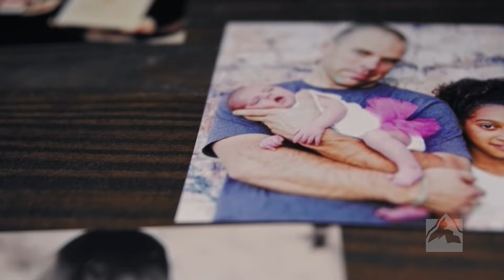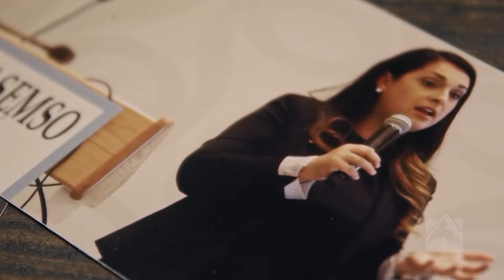Dreams greater than you imagine | Miguel De La Mora message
Yes, God’s will for your life is much bigger than you could imagine! God wants to use YOU to help heal, restore, and redeem the world. But how?
We finish up the last week in our Divine Dreams series by looking at Joseph in the Bible, in Genesis 50 and Romans 8:28, and learning how he was used by God to reconcile his family and provide safety for his people.
How will God use you in this world? Discover God’s will for your life and pursue your biggest dreams through Him.

Our Mission:
Love God. Love people. Change the world.